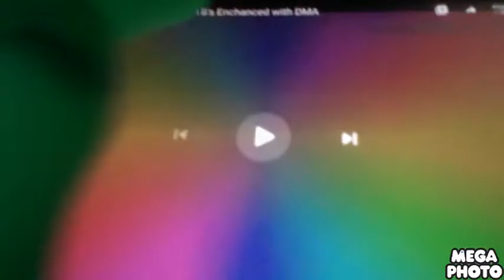(NEW EFFECT) Klasky Csupo in josamxl2009's effects alt Major 64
This Oops I'm Sorry Because He Delete Video.
Copyright to SolResEffects.